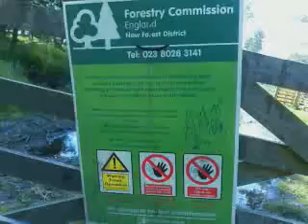A RURAL VIEW ON THE CASTLEMAN TRAILWAY, Part 2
" PEACE AND QUIET " A FAVOURITE VIEW , JUNE 21st 2011, longest day of the year.
 Please check out part 1 taken January 31st 2011.